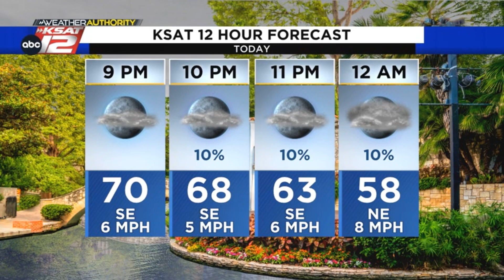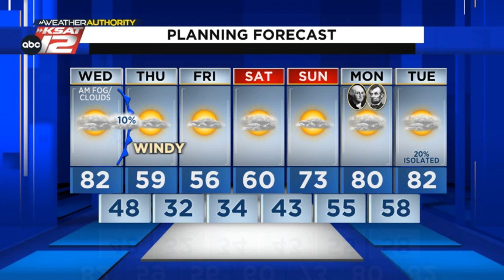Justin's Midday Update: February 15, 2023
Warm and humid today, then turning colder and windy tonight.